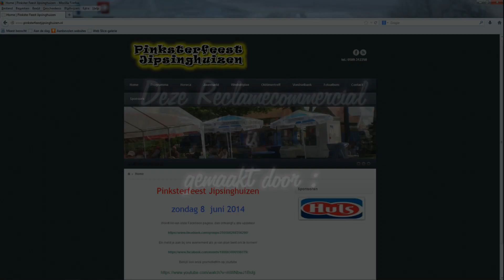Pinksterfeest Jipsinghuizen 2014 - Reclamecommercial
Zondag 8 Juni staat Jipsinghuizen weer in het teken van het Pinksterfeest met o.a. :

* jaarmarkt (braderie en vlomarkt)
* grote internationaal oldtimertreffen (trekkers/auto's)
* standwerkers concours
* gratis kameelritjes
* taarten bak wedstrijd
* Miss verkiezing
* open kampioenschap armworstelen
* RC bestuurbare modelschepen
* Horecaplein met veel entertainment in de trailer

en nog veel meer dus komt allen Zondag 8 Juni naar het Pinksterfeest in Jipsinghuizen !!